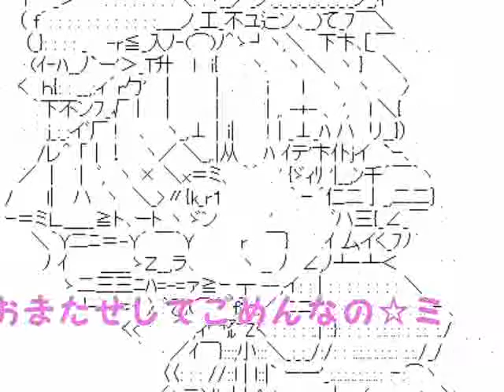Guilty Gear XX Slash Dizzy Combo Video - Their Styles